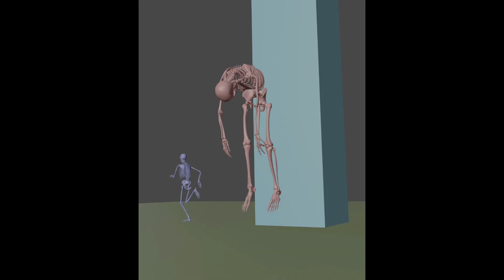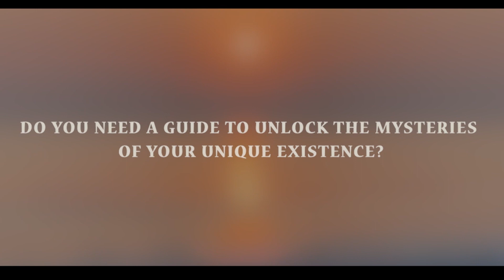Show-reel 2024 : video Editing, 2D, 3D, Sketch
Title: "2024 Creative Mastery: Video Editing, 2D & 3D Animation, and Sketch Artistry Reel!"

Description:
🎬 Dive into the mesmerizing world of visual storytelling with our 2024 Show-reel! 🌟 Experience the art of Video Editing, 2D & 3D Animation, and Sketch Artistry like never before. 🔥

🔍 Explore the seamless blend of creativity and technology as we showcase our finest work in video editing – transforming ordinary footage into cinematic masterpieces.

🎨 Immerse yourself in the enchanting realm of 2D animation, where characters come to life and stories unfold with vibrant colors and captivating motion.

🚀 Elevate your senses with our cutting-edge 3D animation, pushing the boundaries of imagination and bringing extraordinary concepts to reality.

🖌️ Unveil the magic behind our Sketch Artistry – where every stroke tells a story, and each detail adds a layer of depth to the visual narrative.

🌈 Join us on this visual journey and witness the evolution of creativity in 2024. Whether you're a filmmaker, animator, or art enthusiast, this reel is a celebration of the boundless possibilities within the realm of visual arts.

👁️ Don't miss out! Hit play and let the magic unfold. 🚀✨